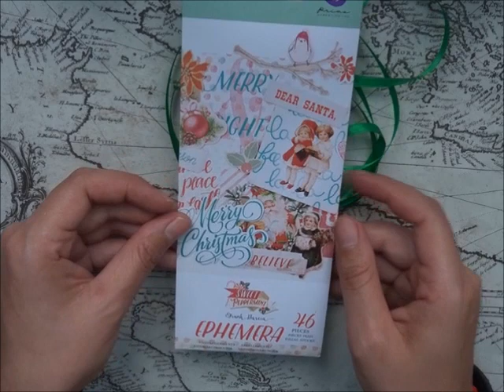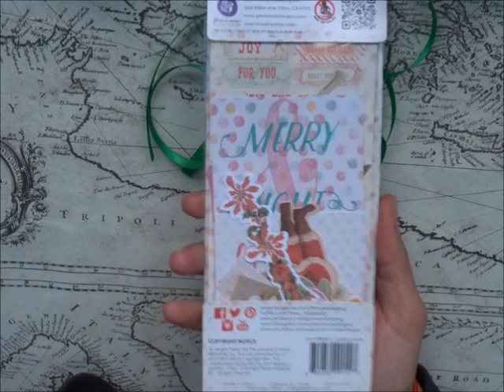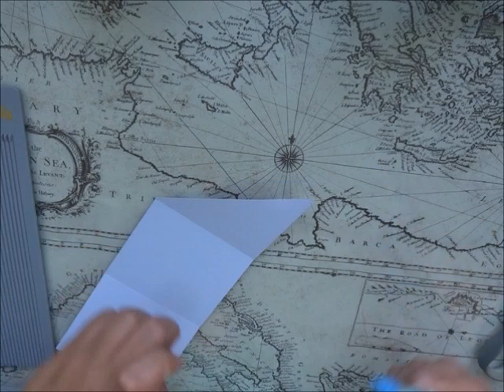Tutoriel n°1: Pochettes à Thé pour le marché de Noel!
Aujourd'hui je vous propose de fabriquer des petites pochettes à thé à vendre durant le marché de Noel ou à offrir!